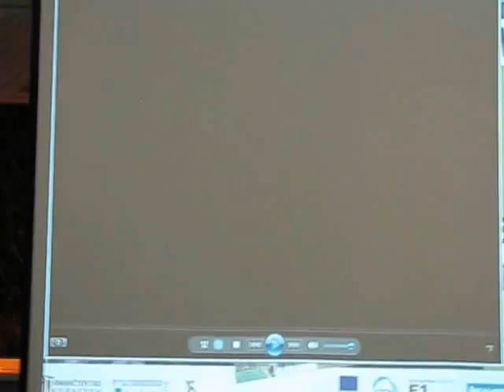Павел Креков «Киносказка на ночь» 22.04.16 - 3